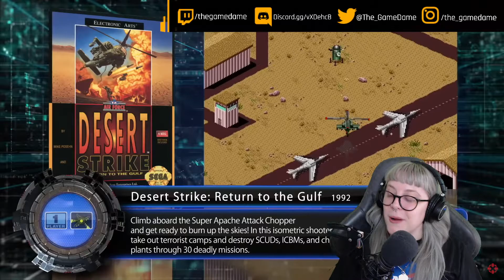My reaction to the Sega Mega Drive 2 & Sega Genesis Mini 2 Full Game List Trailer | GAMEDAME REACTS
SEGA’s collection of Mega Drive & Genesis Classics comes to a new generation, now updated with even more features: online multiplayer, achievements, mirror mode, rewind, save states, VR and more! Over 50 classic games in one great package. Get into the classics!

Learn more about Sega Mega Drive 2 and Sega Genesis Mini 2 Full Game List